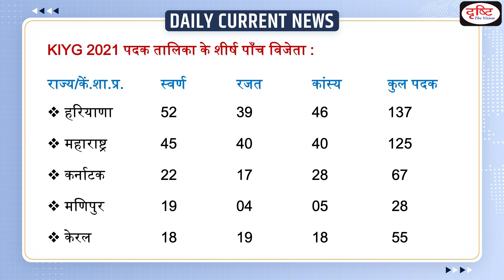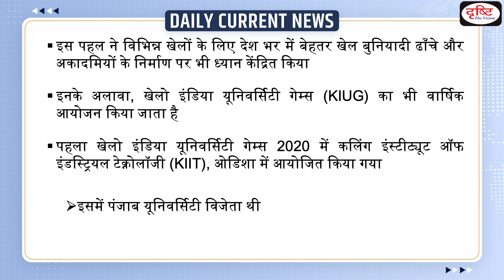Haryana won Khelo India Youth Games 2021 title - Daily Current News I Drishti IAS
Recently Khelo India Youth Games (KIYG) 2021 concluded. In this, Haryana won the title by defeating former champion Maharashtra. Significantly, Haryana has won the KIYG title before also (in 2018).

1. Videos by Dr. Vikas Divyakriti

2. Concept Talk- By Dr. Vikas Divyakirti